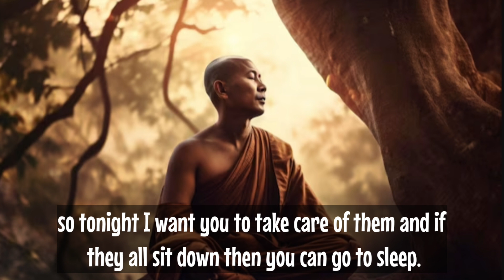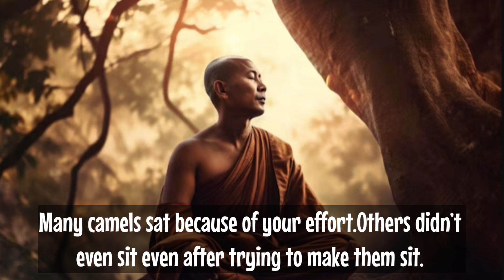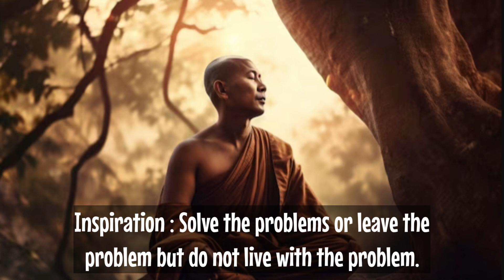The Art of Problem-Solving: Insights from a Zen Master, Inspirational zen story with subtitles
The Art of Problem-Solving: Insights from a Zen Master

🕊️ Dive into the world of Zen wisdom with a heartwarming story that offers valuable insights on how to approach life's problems. In this tale, a troubled man seeks guidance from a Zen master, hoping to find solutions to his myriad issues. What he learns is a profound lesson on problem-solving and living a happier life.

Discover the Zen master's unique request, asking the man to watch over a hundred camels for the night, and the unexpected wisdom that unfolds during this task. This story beautifully illustrates the different ways problems can be addressed – some resolve on their own, some with effort, and some may need to be left to time.

Join us in exploring the deeper meaning behind this Zen story, which encourages us to face life's challenges with patience, effort, and the wisdom to discern when to let go. It teaches us that problems are an inherent part of life, but how we choose to approach them can make all the difference.

FAIR-USE COPYRIGHT DISCLAIMER Copyright Disclaimer Under Section 107 of the Copyright Act 1976, allowance is made for "fair use" for purposes such as criticism, commenting, news reporting, teaching, scholarship, and research.